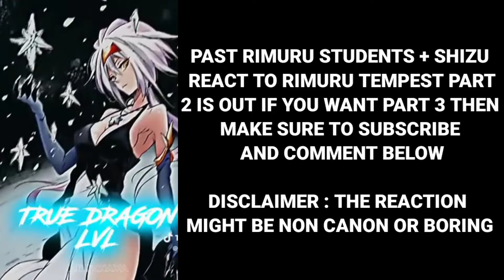Rimuru students and Shizu React to Rimuru Tempest Part 2